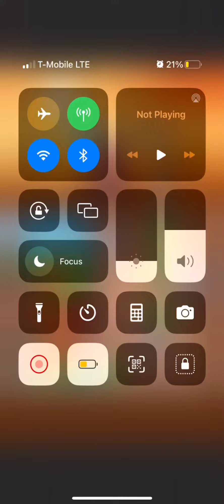Rolling Sky - Level 2 reversed